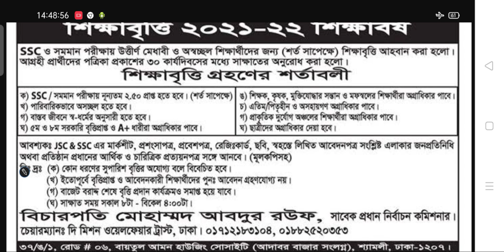দ্য মিশন ওয়েলফেয়ার ট্রাস্ট উপবৃত্তি ২০২১-২০২২। আবেদনের যোগ্যতা ২.৫০। শিক্ষা উপবৃত্তি ২০২২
all creative bddbbl scholarshipdbbl scholarship 2022dbbl scholarship circular 2022dutch bangla bank scholarship 2022how to apply scholarship online 2022shikkha brittishikkha britti 2022shikkha onudan 2022ডাচ বাংলা ব্যাংক শিক্ষাবৃত্তিশিক্ষা অনুদান ২০২২শিক্ষা বৃত্তিশিক্ষা বৃত্তি 2022শিক্ষা বৃত্তি 2022 আবেদনশিক্ষা মন্ত্রণালয়ের আর্থিক অনুদান ২০২২শিক্ষার্থীদের আর্থিক অনুদানসরকারী আর্থিক অনুদানদ্য মিশন ওয়েলফেয়ার ট্রাস্ট উপবৃত্তি ২০২১-২০২২। আবেদনের যোগ্যতা ২.৫০। শিক্ষা উপবৃত্তি ২০২২

dutch bangla bank scholarship 2020 apply ডাচ বাংলা ব্যাংক স্কলারশিপ আবেদনের নিয়ম

📌আমার উপবৃত্তি পাওয়ার কাগজপত্র ভিডিও

আরো বিস্তারিত জানতে ডেস্ক্রিপশন বক্স থেকে পড়তে পারো।

ডাচ বাংলা ব্যাংক শিক্ষাবৃত্তি ২০২১

ডাচ্-বাংলা ব্যাংক তার শিক্ষাবৃত্তি কর্মসূচির আওতায় দেশের বিভিন্ন শিক্ষা প্রতিষ্ঠানে উচ্চ মাধ্যমিক, স্নাতক ও স্নাতকোত্তর পর্যায়ে অধ্যয়নরত মেধাবী ও আর্থিকভাবে অসচ্ছল ছাত্র-ছাত্রীদেরকে বৃত্তি প্রদান করে আসছে।

এসএসসি ডাচ বাংলা স্কলারশিপ সার্কুলার ২০২১

Dutch Bangla Bank Scholarship 2021

এই ধারাবাহিকতায় ২০২১ সালের এস.এস.সি./সমমান পরীক্ষায় উত্তীর্ণ মেধাবী শিক্ষার্থী, শিক্ষা ক্ষেত্রে আর্থিক সহায়তা প্রত্যাশী নিম্নবর্ণিত যোগ্যতা সম্পন্ন ছাত্র-ছাত্রীদের কাছ থেকে অনলাইনে বৃত্তির জন্য দরখাস্ত আহ্বান করা হচ্ছে:

প্রতিবছর এসএসসি ও এইচএসসি শিক্ষার্থীদের শিক্ষাবৃত্তি দিয়ে থাকে এই ডাচ-বাংলা ব্যাংক লিমিটেড। প্রতি বছরের ন্যায় এ বছরও ডাচ বাংলা ব্যাংক শিক্ষাবৃত্তি ২০২১ প্রকাশ করেছে। সদ্য পাশ করা এসএসসি ২০২১ সালের শিক্ষার্থীদের জন্য এবারের বৃত্তি প্রদান করা হবে। DBBL SSC Scholarship 2021

বৃত্তির পরিমাণ ও সময়কাল
শিক্ষার স্তরঃ এইচ.এস.সি.

সময়কালঃ ২ বছর।

মাসিক বৃত্তিঃ ২,৫০০ টাকা।

বার্ষিক অনুদানঃ পাঠ্য উপকরণের জন্য এককালীন ২৫০০ টাকা ও পোশাক পরিচ্ছদের জন্য ১,০০০ টাকা।

এই ঠিকানায় গিয়ে অনলাইনে আবেদন ফরম পূরণ করতে হবে। এখানে বিস্তারিত ব্যক্তিগত, ফ্যামিলি এবং একাডেমিক তথ্য দিয়ে আবেদন করতে হবে।

DBBL SSC 2021 Scholarship

আবেদন ফরম এর সাথে যা যা সংযুক্ত করতে হবে সেগুলো হলোঃ

আবেদনকারীর পাসপোর্ট সাইজের রঙিন ছবির স্ক্যান কপি।
আবেদনকারীর পিতা মাতার পাসপোর্ট সাইজের রঙিন ছবির স্ক্যান কপি।
এসএসসি/সমমান বা এইচএসসি/সমমান  পরীক্ষার নম্বর পত্র ও প্রশংসা পত্রের স্ক্যান কপি।

বৃত্তির অন্যান্য নীতিমালাঃ

যে সকল ছাত্র-ছাত্রী অন্য কোন উৎস থেকে বৃত্তি পাচ্ছেন, তাঁরা ডাচ্-বাংলা ব্যাংকের বৃত্তির জন্য যোগ্য বলে বিবেচিত হবেন না।
গ্রামীণ অনগ্রসর অঞ্চলে অবস্থিত শিক্ষা প্রতিষ্ঠান থেকে উত্তীর্ণ ছাত্র-ছাত্রীদের জন্যে বৃত্তির শতকরা ৯০ ভাগ নির্ধারিত থাকবে এবং মোট বৃত্তির শতকরা ৫০ ভাগ ছাত্রীদের প্রদান করা হবে।
বৃত্তি সংক্রান্ত গুরুত্বপূর্ণ তারিখ

আবেদন শুরুর তারিখঃ   ০৩ জানুয়ারি ২০২২

প্রাথমিকভাবে বাছাইকৃতদের তালিকা প্রকাশঃ ১০ ফেব্রুয়ারী ২০২২

প্রাথমিকভাবে বাছাইকৃতদের সকল কাগজপত্রের সত্যতা যাচাইয়ের জন্য ডাচ্-বাংলা ব্যাংক এর যে কোন শাখা অথবা মোবাইল ব্যাংকিং অফিসে উপস্থিত হওয়ার তারিখঃ ১৩ ফেব্রুয়ারী ২০২২ থেকে ১৪ মার্চ ২০২২ ইংরেজি।

DBBL scholarship helpline
Dutch Bangla Bank Scholarship SSC  2021 application form
App Dutch-Bangla Bank
DBBL scholarship sSC 2022
Dutch Bangla Bank Scholarship 2021 apply

dutch bangla bank scholarship 2020 applydutch bangla bank scholarship
dutch bangla bank scholarship 2022dutch bangla bank scholarship 2020 apply ডাচ বাংলা ব্যাংক স্কলারশিপ আবেদনের নিয়ম

DBBL ssc sholarship 2021 dutch bangla bank ssc scholarship 2021 circular application result update 2021 new bank ssc scholarship dbbl circular

Dutch Bangla Bank SSC Scholarship 2021 Result Circular  equivalent examinations in 2021 and meet the requirements. Here are the total Records are accessible of Dutch Bangla Bank Constrained HSC Grant Result 2021 and all other Grant Result. On the off chance that you’ve got connected, you’ll check your Result effortlessly from the underneath Interface. You may appear the List. Just Press HSC to See the selected List for DBBL HSC Grant 2021. In case you have got any address or require assist, you can inquire us on Facebook or Make a comment within the underneath comment box.

Dbbl bank scholarship SSC 2021 application
Dbbl scholarship SSC 2021-22 Date
Application starts 3January 2022
Application Ends 6 February 2022